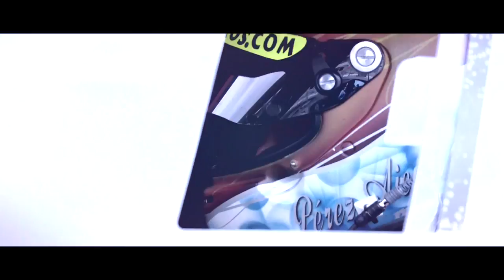International GTOpen ROUND 4 AUSTRIA - RED BULL RING Race 1 Highlights